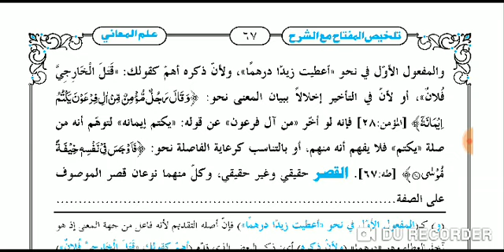TALKHEESUL MIFTAH (تلخیص المفتاح تقدیم المعمول سبق 48)LESSON 48. PAGE 66.67.